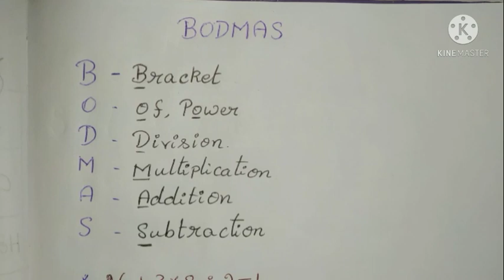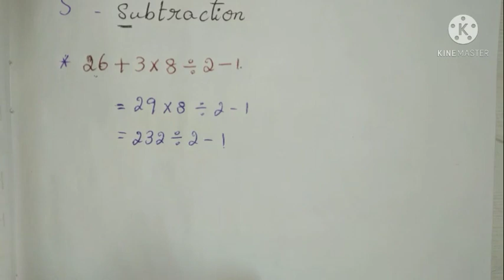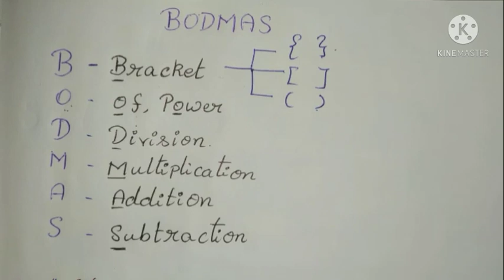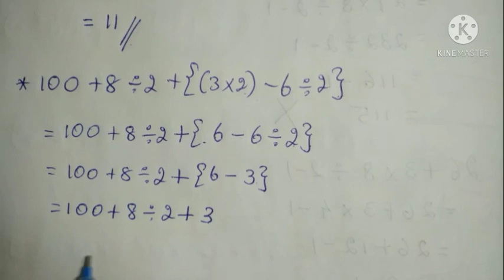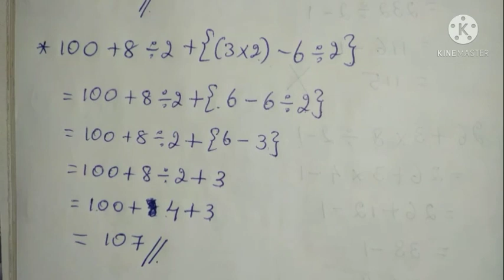How to apply BODMAS rule in tamil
This video contains the rule for applying the BODMAS rule.

B - Bracket
O - Of
D - Division
M - Multiplication
A - Addition
S - Subtraction

This channel is purely made for your doubt clearing in  mathematics.
Please comment your doubts and get cleared..